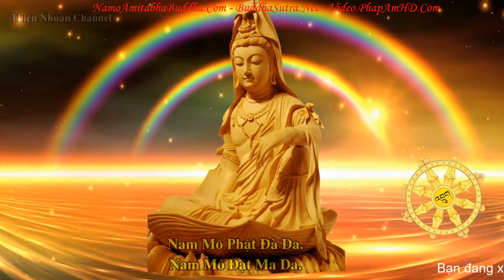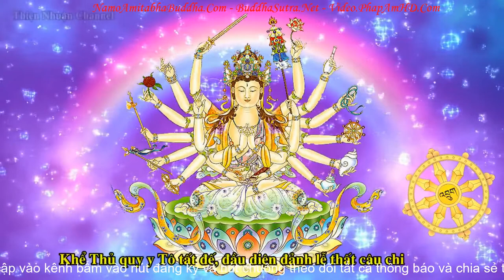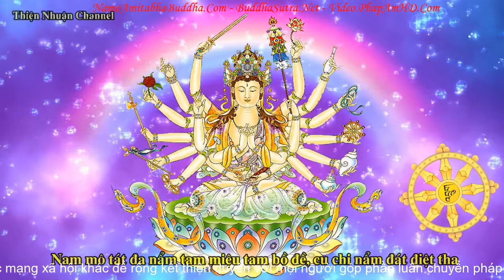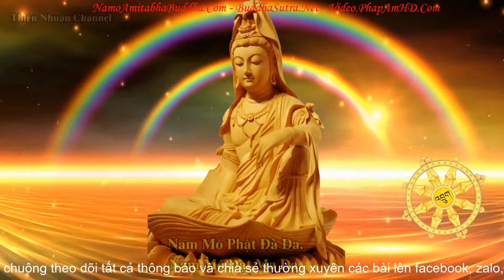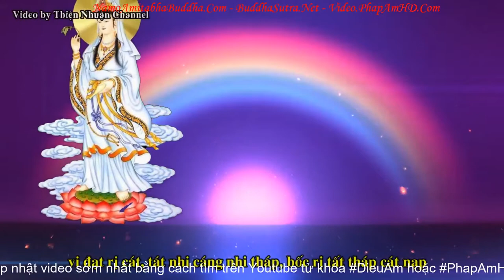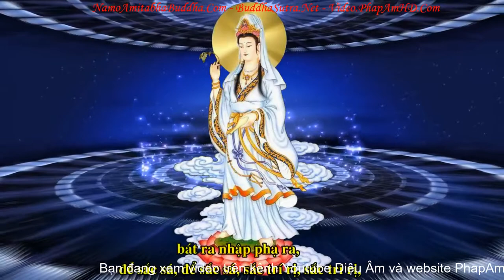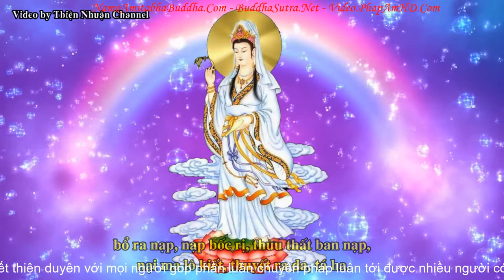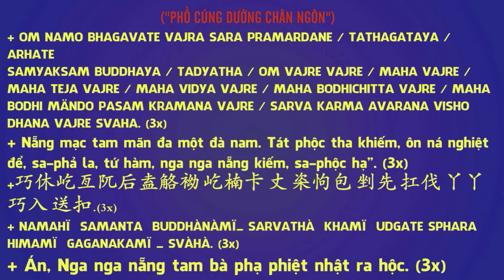Thập chú trì 21 lần bản có chữ của - TT Thích Trí Thoát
Lễ  Sám Hối Cha Trời Mẹ Đất cùng 10 Phương Chư Phật và Chư Đại Bồ Tát để vượt qua đại nạn sắp tới.
Link file mp3 Danh hiệu 410 Vị Phật và Bồ Tát theo thứ tự chữ cái vần A-X thường gặp và kinh Hồng Danh Sám Hối, Sám Hối 35 vị Phật, Kinh Pháp Hoa, kinh Chánh Pháp Đại Tập Hội Sanghata, Kinh Ánh Sáng Hoàng Kim, Kinh Vô Lượng Thọ, Kinh Địa Tạng,... được sắp sếp theo thứ tự bảng chữ cái để tránh bị trùng lặp 2 lần cùng một tên danh hiệu duy chỉ một số danh hiệu Phật khác cùng một vị Phật để mọi người cùng biết thêm
xóa dấu cách để mở link vào trang xem sách pdf nhé.

fb. com/hoathuongtinhkhongkhaithi

卍 Namo Amituofo
卍 Namo Amitabha